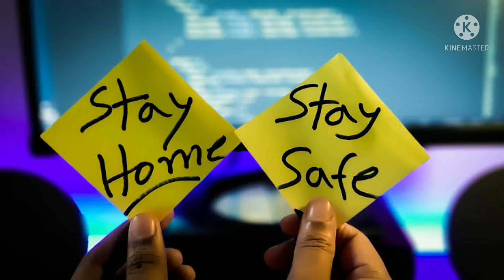తాతతో ప్రాంక్ మొదటి సారి అస్సలు నవ్వు ఆపుకోలేకపోయా🤣😂🤣😂🤣😂frank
తాతతో ప్రాంక్ మొదటి సారి అస్సలు నవ్వు ఆపుకోలేకపోయా😂🤣😂🤣😂🤣